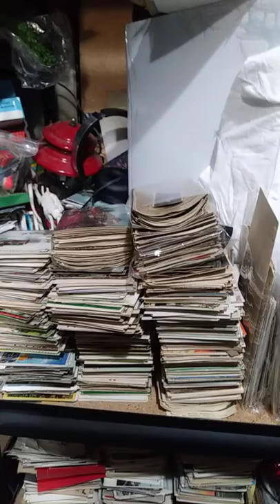One Of The Easiest Niches To Source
Some of the Mailing Supplies We Use:
2" Table Top Tape Dispenser
2” Tape For Dispenser Above
6" X 9" poly mailing bags
10” X 14” & Larger Poly Mailing Bags